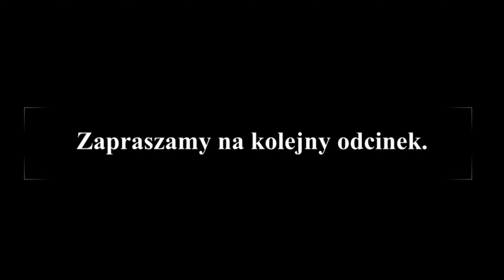KANAŁ KORYNCKI w Grecji. TANI daszek do przyczepy kempingowej. CAMPING BEKAS na Peloponez (VLOG #30)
Z noclegu na dziko jedziemy nad Kanał Koryncki. Na kempingu Bekas z karty ACSI pokazujemy naszą markizę kupioną w markecie JULA. Co dalej z szybą od samochodu.

Ostatnią noc spędziliśmy znów na dziko. Tym razem przenieśliśmy się bliżej Koryntu i nocowaliśmy w tym miejscu: 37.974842, 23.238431

Nasza miejscówka była usytuowana przy samej pięknej plaży. Noc minęła tam bardzo spokojnie. Chłopcy mogli rano jeszcze tam pobawić się i powrzucać kamyczki do wody. Czuliśmy się bezpiecznie w tym miejscu, co po ostatnich wydarzeniach, jakie miały miejsce w Atenach (przedstawiamy je w naszym #29 VLOGU) było dla nas niezwykle istotne.

Następnie w drodze na kolejny kemping postanowiliśmy zobaczyć Kanał Koryncki. Początkowo nawigacja poprowadziła nas w stronę mostu znajdującego się u ujścia Kanału, ale okazało się, że jest on przystosowany dla aut do 3ton. Zmieniliśmy odrobinę trasę i przejechaliśmy przez Kanał w miejscu najbardziej widowiskowym. Przy okazji mogliśmy zaobserwować jak śmiałkowie skaczą na bungee w dół Kanału.

Kontynuowaliśmy swoją podróż i dojechaliśmy do Campingu Bekas, który znajduje się w północno - wschodniej części Półwyspu Peloponez wśród sadów cytrusowych.
Na campingu skorzystaliśmy z karty ACSI, o której mówimy w naszym #14 VLOGU, dzięki czemu mamy bardzo atrakcyjną cenę kempingu 18 EURO (za noc za 2 osoby dorosłe, przyczepę, samochód oraz prąd) plus dzieci.
Mieliśmy możliwość rozstawienia przyczepy w pierwszej linii od morza, co bardzo nam się podobało, dało możliwość swobody i ciągłego podziwiania pięknych widoków.

Na campingu zademonstrowaliśmy również naszą nową markizę, którą zakupiliśmy przed wyjazdem w markecie JULA. Regularna cena markizy to 300zł, a po zapisaniu do Klubu JULA, skorzystaliśmy z promocji i cena została obniżona o 60zł i ostatecznie zapłaciliśmy 240zł.
Póki co, widzimy, że jest wystarczająca na nasze potrzeby. Bardzo szybko można ją rozłożyć :)

Udało się także uruchomić Chromecasta, o którym mówimy w naszym #11 VLOGU.

Tomek omawia, jak obecnie wygląda sytuacja z naprawą szyby w naszym aucie Ford S-max.

00:00 Kolejna miejscówka na dziko przy plaży w Grecji niedaleko Koryntu
02:30 Nie możemy przejechać przez most nad Kanałem Korynckim!!!
02:59 Skoki na bungee nad Kanałem Korynckim
03:42 Podziwiamy Kanał Koryncki
05:12 Gdzie zaparkować przy Kanale Korynckim?
05:54 Camping Bekas na Peloponezie
06:50 Opłaty na kempingu Bekas
09:00 Nasz tani daszek do przyczepy kempingowej z marketu JULA
10:13 Oświetlenie na zewnątrz przyczepy
11:30 Chromecast na kempingu zagranicą. Czy się sprawdza?
11:50 Mini Tour po kempingu Bekas
13:38 Jak wygląda chleb w Grecji?
14:20 Morskie kąpiele w upalny dzień :)
15:00 Gdzie naprawimy auto w Grecji po wybiciu szyby?